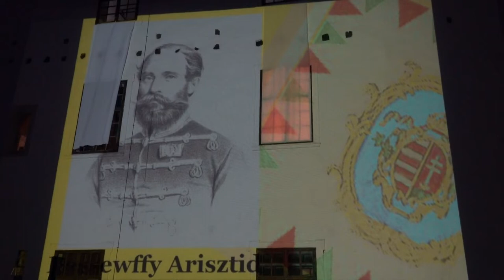Különleges műsor - az aradi vértanúkról emlékeztek meg Siklóson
Az aradi vértanúkra emlékeztek Siklóson is. A várudvarban egy különleges műsort láthatott a közönség, fény- és hangjátékkal ötvözve. Riegl Gábor polgármester kiemelte,  az aradi tizenhármak áldozata előtt mindig tisztelegnünk kell, amelyet a fiatal generációnak is meg kell tanulnia, értenie.